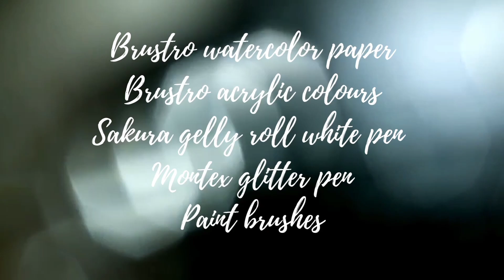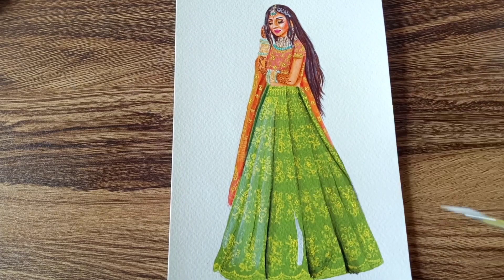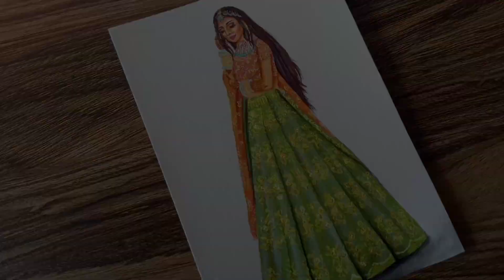Velvet floral Bridal Lehenga Illustration | Fashion Illustration